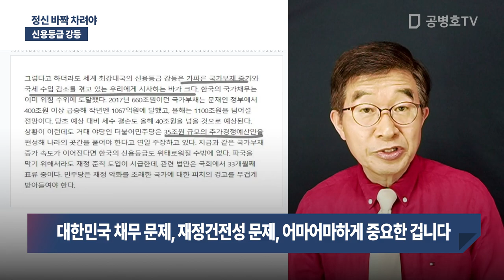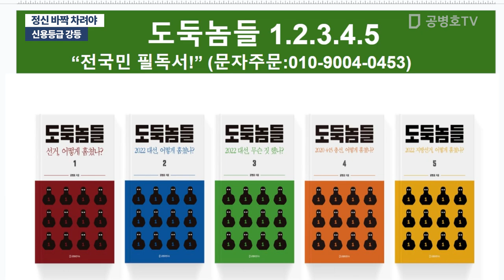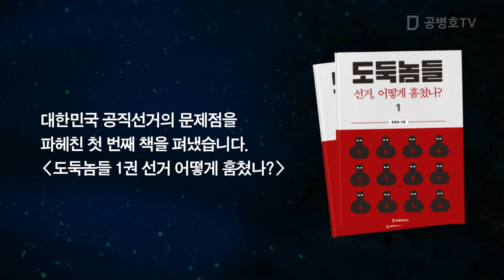정신 바짝 차려야 / 신용등급 강등 [공병호TV]